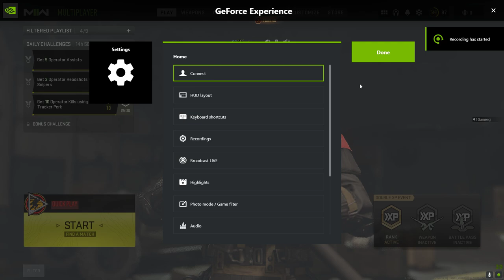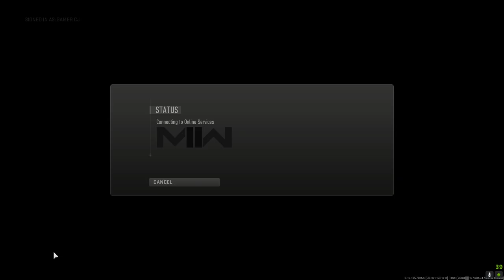Call of Duty Modern Warfare 2 2022 camo grinding the x13